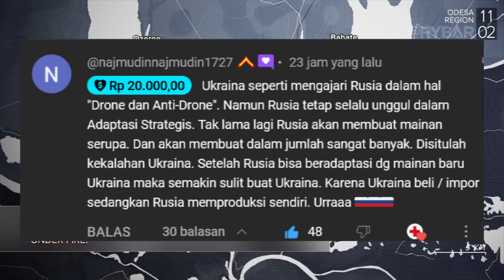Marder dan Stryker yang Geter - Kamela 13 Feb 2024